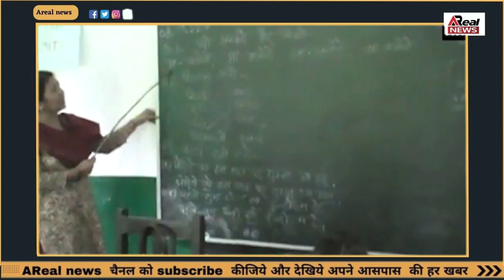UDISE की रिपोर्ट के अनुसार सरकारी स्कूल की संख्या में आई कमी | Arealnews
UDISE की रिपोर्ट के अनुसार सरकारी स्कूल की संख्या में आई कमी |
udiseplus2021-22
udisepluskaisebhare2021-22
udiseupdate2021-22
udiseplus2021-22intelugu
udiseupdate2020-21
schooludisecode2020-21